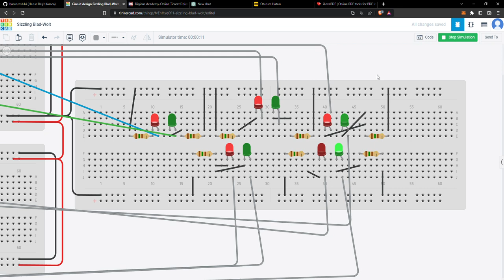5 way transection traffic light digital design course project tinkercad video